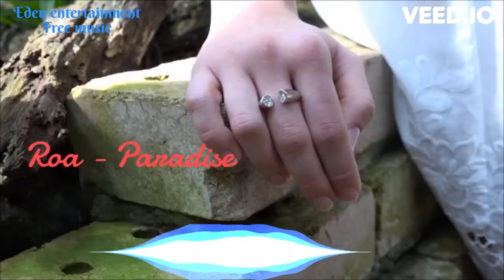Roa - Paradise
Eden entertainment channel, free copyright music for content creators.

that can be used to create other videos. Thanks to everyone who visits our site.